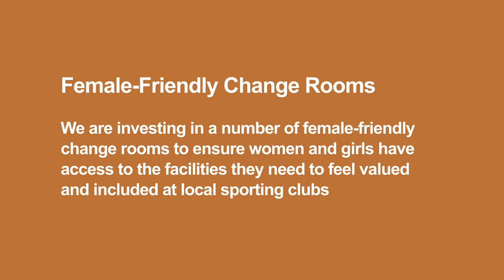Melton City Council Female Friendly Changing Rooms